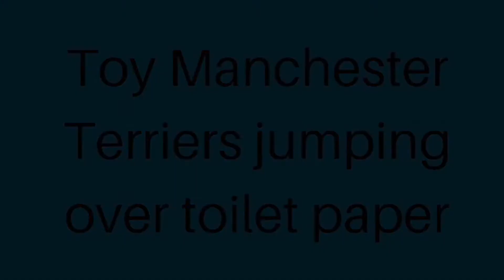TMT Toilet Paper challenge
Day 11 quarantine - something to do